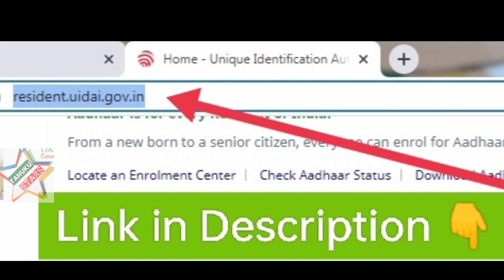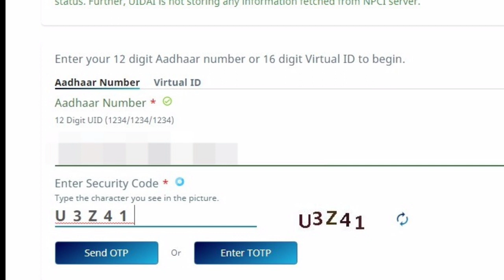How to check#Aadhaarseededbankaccount#ఆధార్ సీడెడ్ బ్యాంక్ అకౌంట్ అంటే ఏమిటి#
AadharseededBankAccount how to know the aadhaar seeded bank account details.
Thank u so much everyone...
Aadhaar seeded bank account details ఎలా తెలుసుకోవాలి?

Aadhaar update ఎలా చేసుకోవాలి?